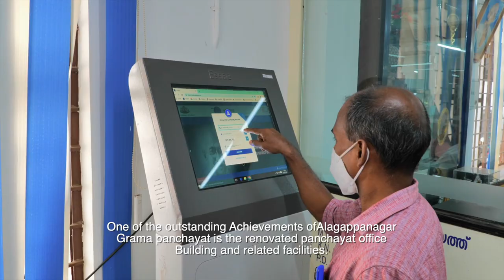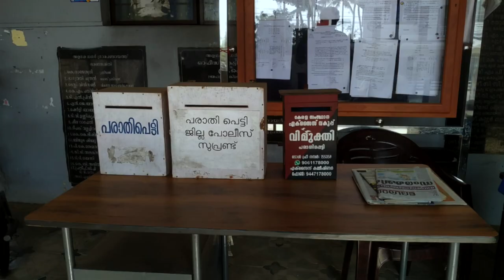Kerala- Alagappanagar -Best Practices 2023-PwGG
Kerala- Alagappanagar Grama Panchayat best practices under the LSDG Theme - 8 - Panchayat with Good Governance.